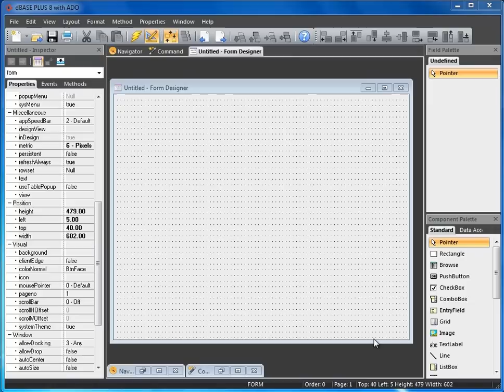dBASE PLUS 8 - Backgrounds and Textures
dBASE PLUS 8 has a wide range of new graphical features, that include Icons, Application Themes, new components, and also new textures.  Developers can now use these textures to create modern looking interfaces that are very common today.  These textures are used in the background property of the form and the product supports all common window sizes for easy application building.